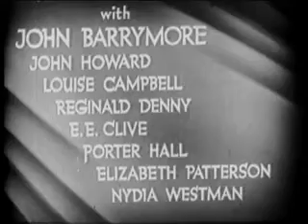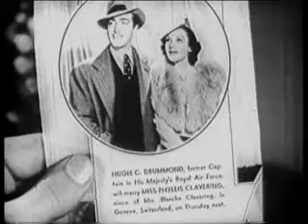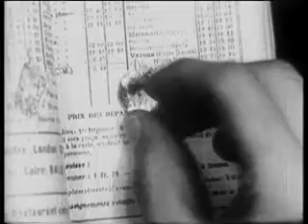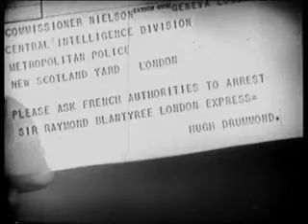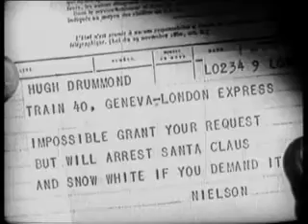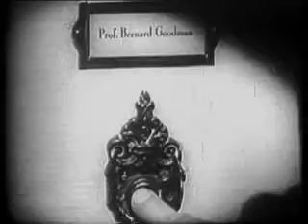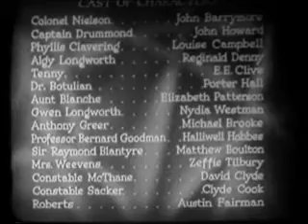Bulldog Drummonds Peril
In this episode captain Drummond tries to find the killer of various people. All assassinations were provoked by a diamond of great value, but Drummond will face the danger.

Director
James P. Hogan
Writers
Stuart Palmer Herman C. McNeile(as H.C. 'Sapper' McNeile)
Stars
John Barrymore John Howard Louise Campbell
 1938